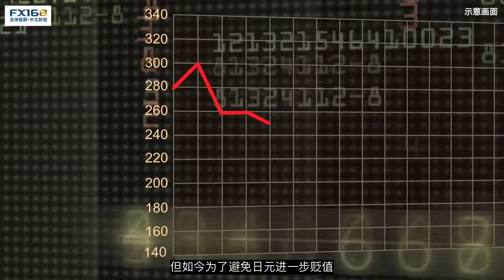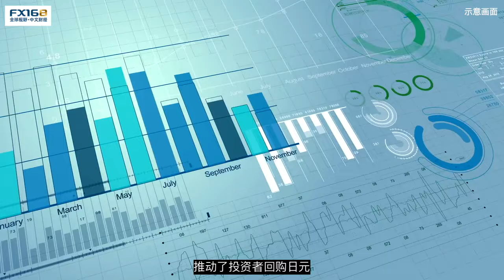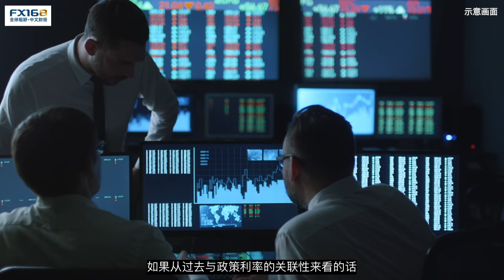日本政府仍“无动于衷” 160关口是新底线？fx168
美股天天说会员计划升级啦！现在您可以有更多与陈老师互动的机会了。详情请查看：

给大家介绍一个好东西，Seeking Alpha和FX168携手合作，为我们的观众提供专属折扣优惠，想要掌握投资成功的密钥？可以通过以下FX168专属链接开通服务，为您解锁无尽的的财富可能性！